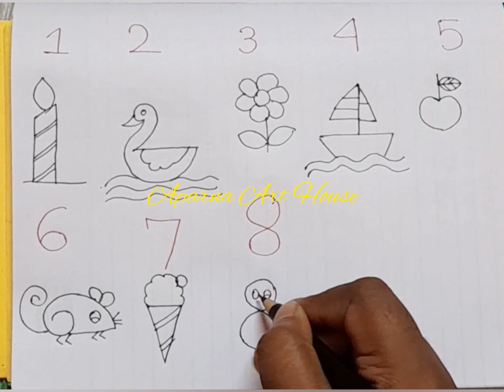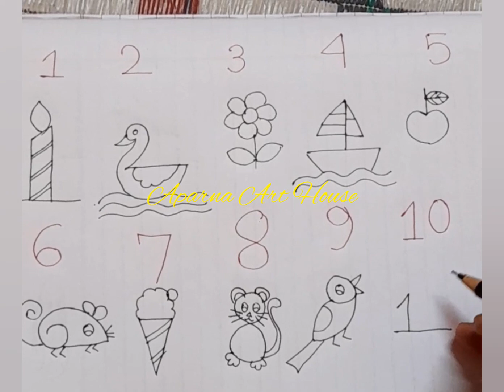Learn Number drawing step by step for beginners with Aparna Art House✨️